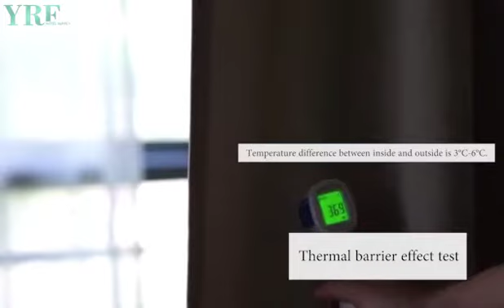luxury window collections drapery panels CU 29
Curtain can keep out the sunshine of sunshine effectively, and can decorate the environment around effectively.